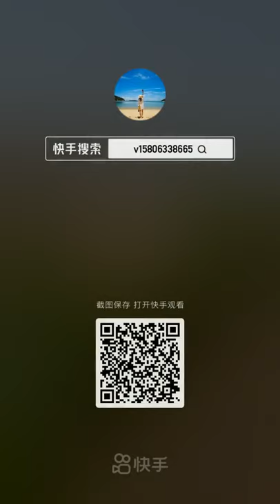Awesome Fishing! Catching Seafood's 🦐🦀 Deep Sea Octopus, Lobster, Crab, Fish /